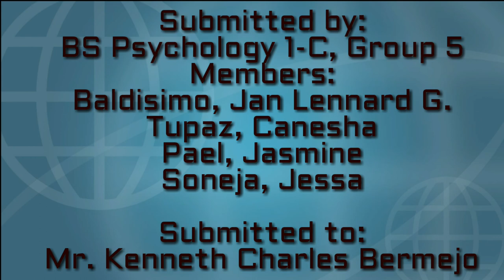Cutting-out Brain Tumors (group 05)